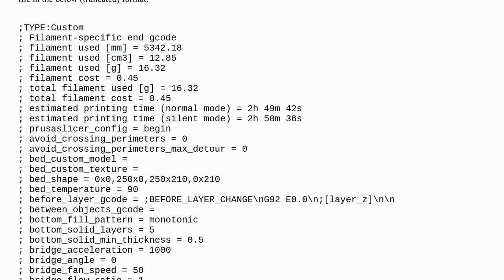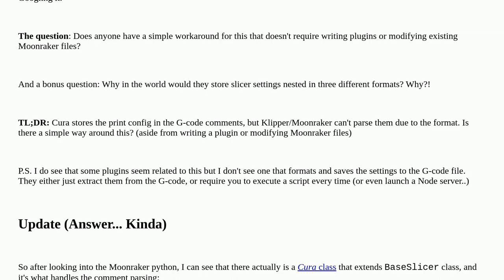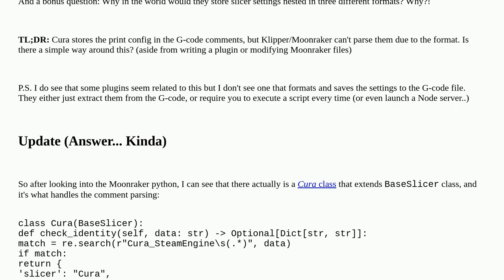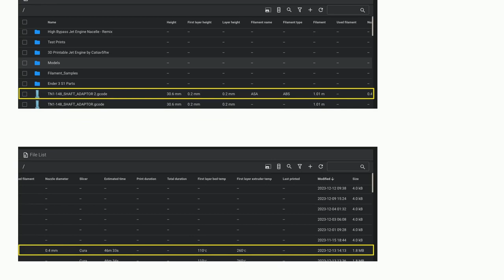3dprinting: How can I get Cura's slicer settings to save into the G-code in a way that Moonraker/...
How can I get Cura's slicer settings to save into the G-code in a way that Moonraker/Klipper can read them?

A special thanks goes out to the awesome community

  g-code klipper ultimaker-cura prusaslicer